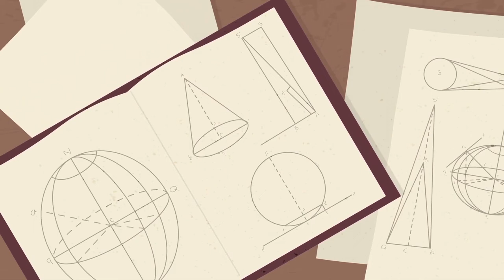Mary Somerville: la primera científica de Escocia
Desde Edimburgo hasta Italia, haz un recorrido animado por la vida y obra de Mary Somerville y descubre cómo su conocimiento y ambición la llevaron a ser la primera persona en ser descrita como científica.